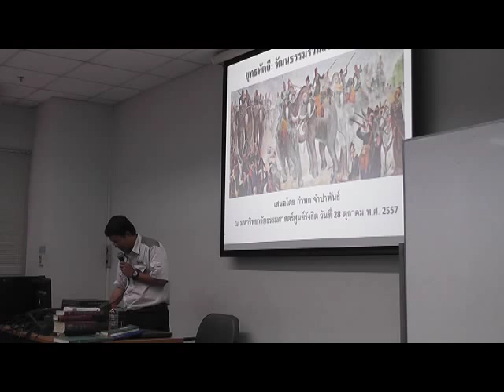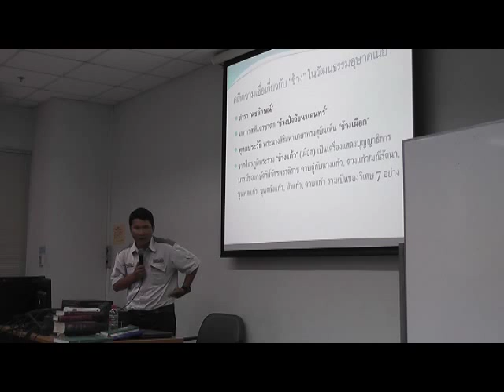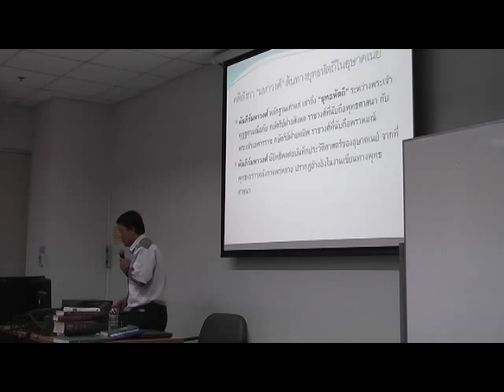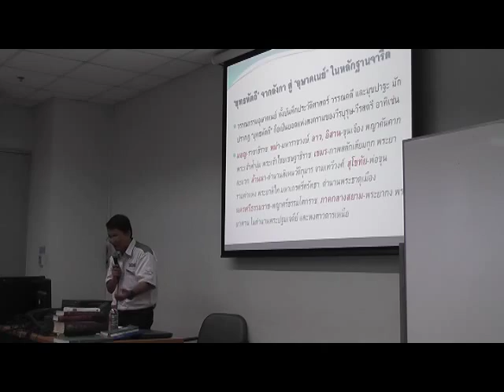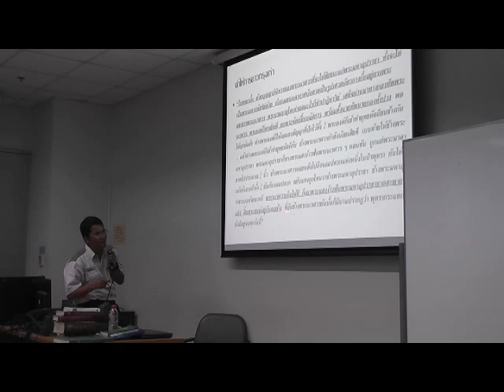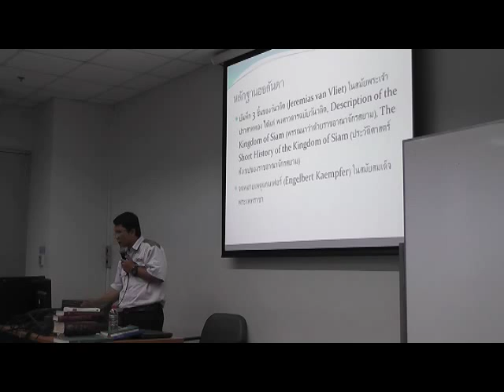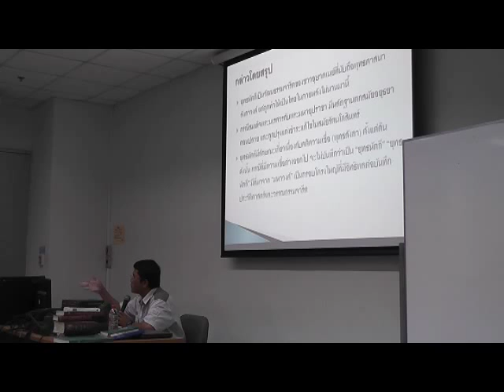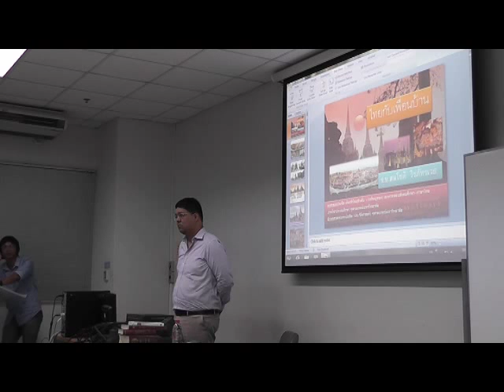ศิลป์เสวนา "คลีนิกประวัติศาสตร์ ถกปัญหาเรื่อง พระนเรศวร" 2/3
คณะศิลปศาสตร์ มหาวิทยาลัยธรรมศาสตร์